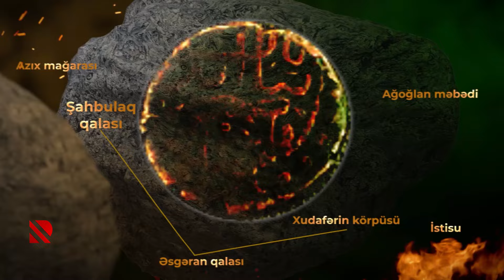Real Vətən Laçın ( I hissə)